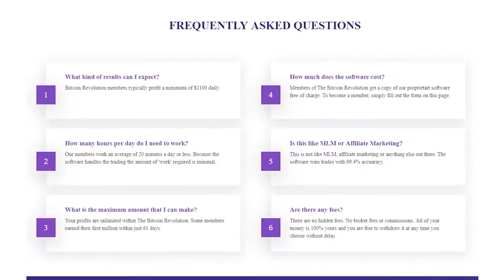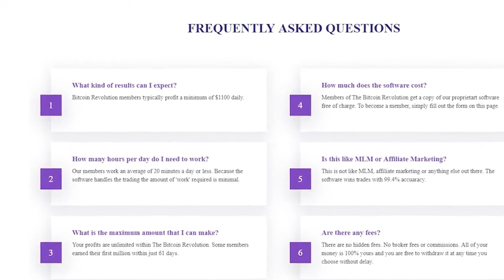how good is bitcoin revolution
Bitcoin Revolution - And you can Become The Next Millionaire...
The Bitcoin Revolution is a group reserved exclusively to people who jumped on the insane returns that Bitcoin offers and have quietly amassed a fortune in doing so. Our members enjoy retreats around the world every month while they make money on their laptop with just a few minutes of work every day.
AWARD-WINNING TRADING APP. The Bitcoin Revolution app has won a number of awards. The most recent awards we have had the honor of receiving is getting #1 in the trading software category for the US Trading Association.
I finally know what it’s like to live the dream. I no longer feel like I’m on the outside looking in while everyone else has all the fun. Bitcoin Revolution has allowed me to retire early and live the 1% lifestyle. Mark K. Fort Worth, TX
How much does the software cost? Members of The Bitcoin Revolution get a copy of our proprietart software free of charge. To become a member, simply fill out the form on this page.
What is the maximum amount that I can make? Your profits are unlimited within The Bitcoin Revolution. Some members earned their first million within just 61 days.
This powerful and intuitive, automated trading software has enabled both new and experienced traders to profit from trading Bitcoins as well as other digital coins. Using advanced algorithms.
Bitcoin Revolution was created by a team of dedicated expert traders that came together to offer global investors a system that would enable them to master the Bitcoin trading world. For many years, each team member has worked for various other companies, making many other people very rich along the way.
Free of Charge – We do not charge anything for the Bitcoin Revolution software. We are not here to make money off our clients but instead, we want our clients to profit from using the software we have created and to also be able to make money from the financial markets.
Customer Support – We are always here for you and you are able to contact our customer support team with ease.
Here's a look at what Bitcoin is all about and how it is generated.
What is Bitcoin? Let's begin by analyzing the core concept behind Bitcoin. In general, Bitcoin is a P2P (peer-to-peer) technology that is designed to be decentralized (i.e. no banks/central figures). The technology is aimed at releasing bitcoins and managing transactions on the network. It's important to note Bitcoin is open-source and is set up by the public. This means no one has direct ownership over Bitcoin and it's a complete community solution.
With the mining process, anyone is able to get in, but there is a set limit on how many bitcoins are produced throughout the year. To make sure the rate is maintained, the mining process is made harder as the demand ramps up. This means more energy has to be used to get a certain amount of bitcoin.
Miners have to look into the costs associated with running a mining setup while looking into how many bitcoins are generated per dollar spent.
The very essence of this technology is established around the idea of a worldwide ledger that is able to detect fraudulent activity.